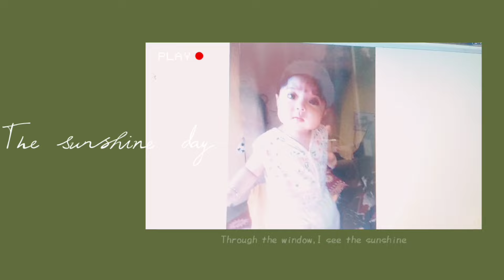Sunday Special বাবার হাতে রান্না চিকেন কারি, মায়ের হাতের স্পেশাল কাঁচকলার রেসিপি।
Hello
I am Priyanka. Singel mother. Living with parents.